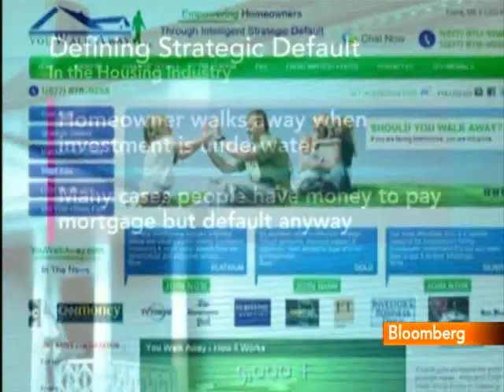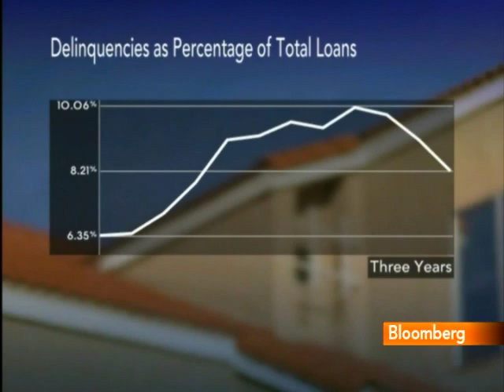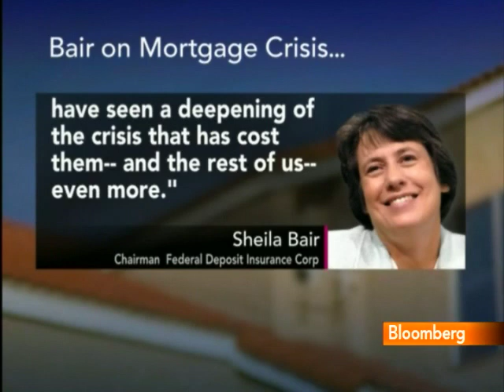Pallotta Says Rise in `Strategic' Defaults Hurt Housing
March 16 (Bloomberg) -- Frank Pallotta, managing partner for the Loan Value Group Llc, talks about the practice of "strategic" foreclosures and the impact on the housing market.
     Pallotta speaks with Mark Crumpton on Bloomberg Television's "Bottom Line." (Source: Bloomberg)